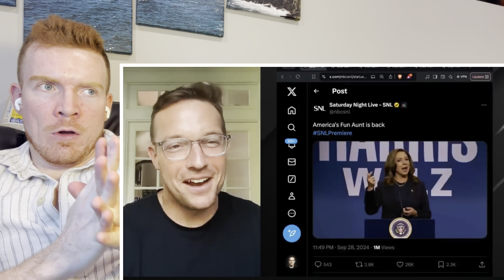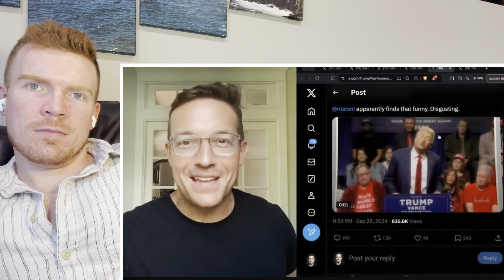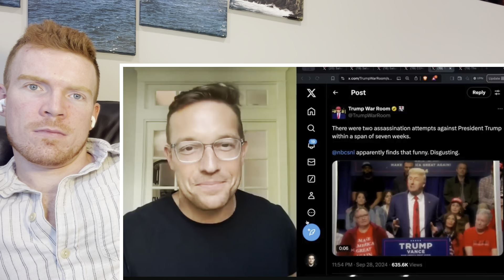SNL FINALLY Roasts Kamala — Dana Carvey's Impression Has Everyone Talking! 'PERFECT!' or TOO MUCH?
michaelwduffy

Elevate Your Fitness Journey! 🎁 Discover Top Fitness Gifts at ShopWazu.com! 🏋️‍♂️✨